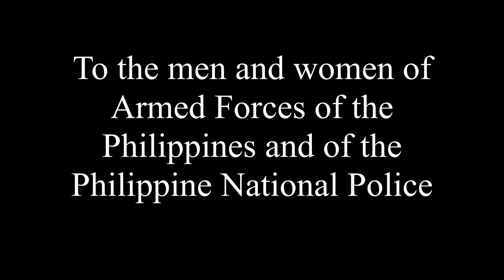Filipinos can go the distance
Dedication to the Philippine military forces and the Philippine police forces who are serving for the  country in the Marawi Siege. This song is "Go the Distance" by Michael Bolton